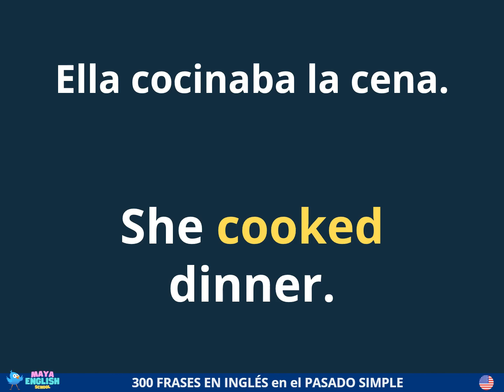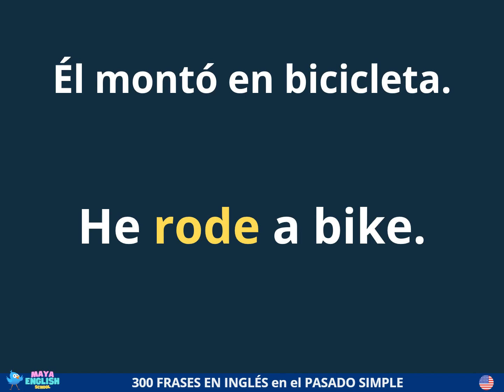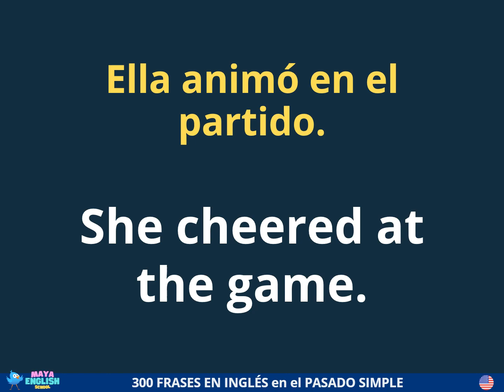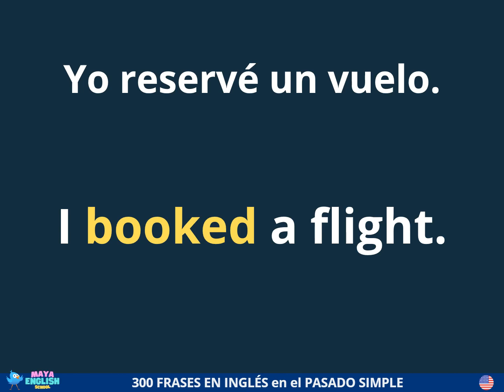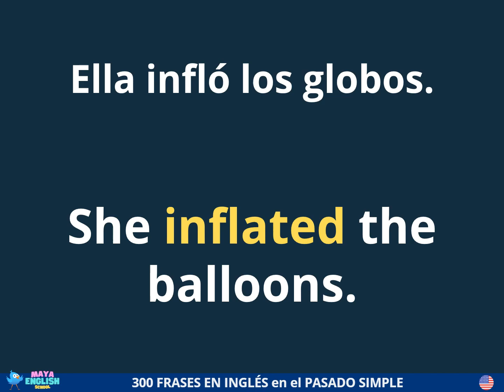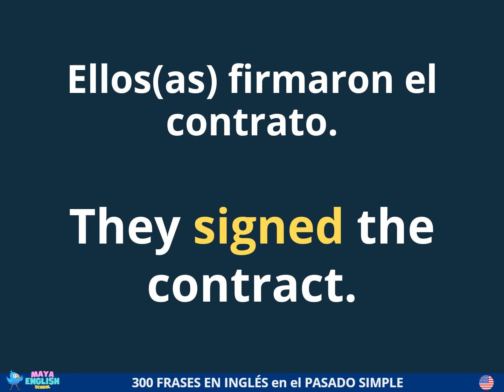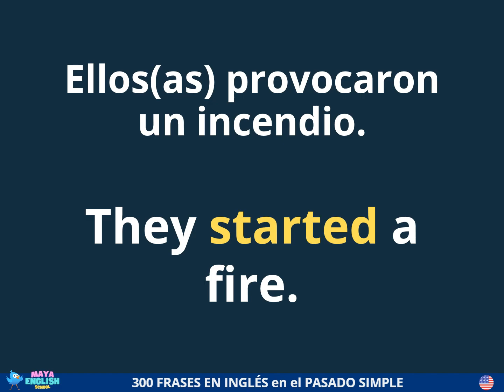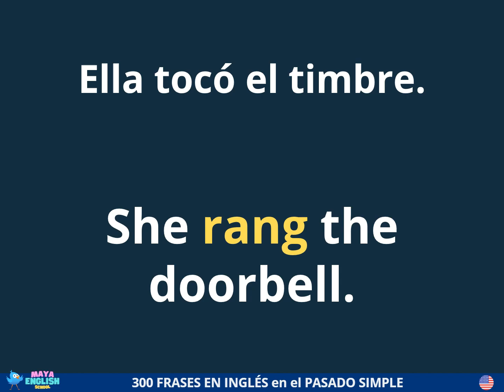300 FRASES EN INGLÉS en el PASADO SIMPLE - #7